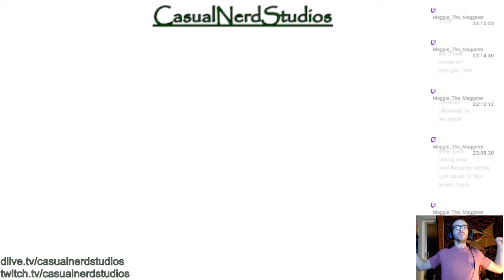Weird Victroy Cry but OK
Clipped by @Maggie The Maggster